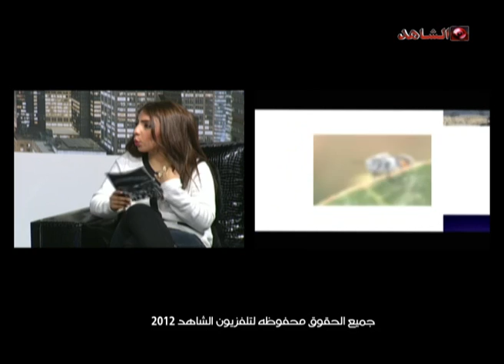Gathering AlshahedTV Part3 08 01 2012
بــرنـامج Gathering / يوميــا الســاعـة 5 مســاء
 ✗̶ أنتاج محمد حرزالله
 ✗̶ أخــراج REVERS
✗̶ تردد القناة Nile sat /10727 h - 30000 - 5/6
✗̶ وهذا رابط الصفحه